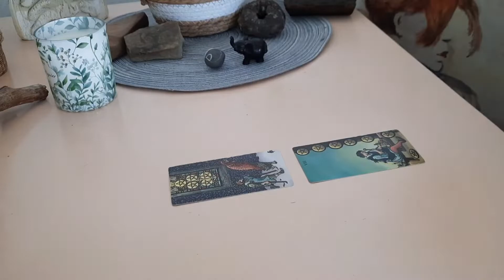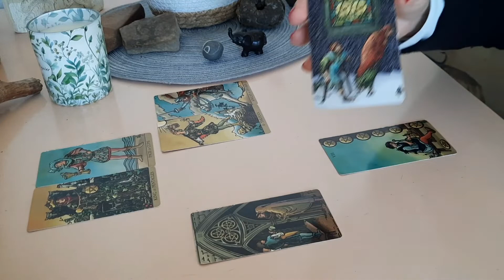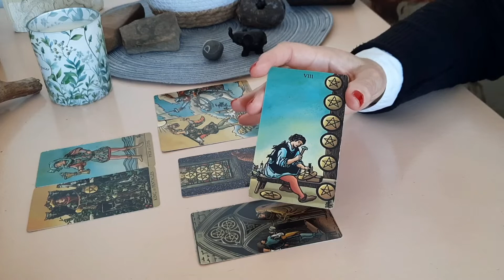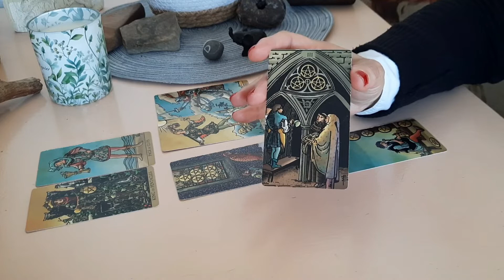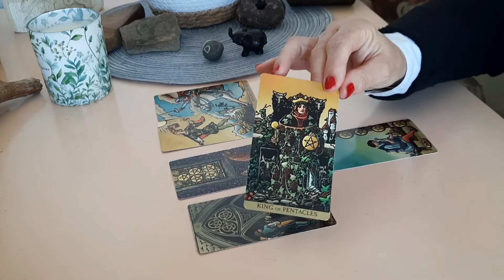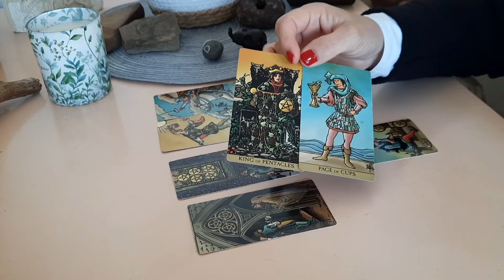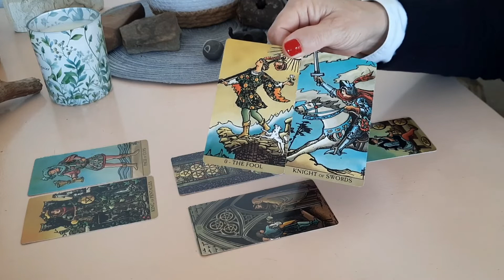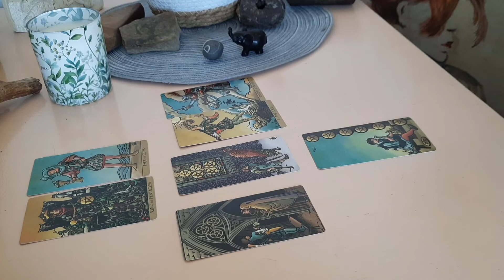Scorpion~(La parenthèse)~Mai2022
J'espère que vous allez bien ! Voici la parenthèse du mois de Mai pour le signe du scorpion ,un format plus court que les énergies mensuelles.

Bon visionnage ,à très bientôt ,prenez soin de vous.

Amicalement , Cerise 🙂🍒